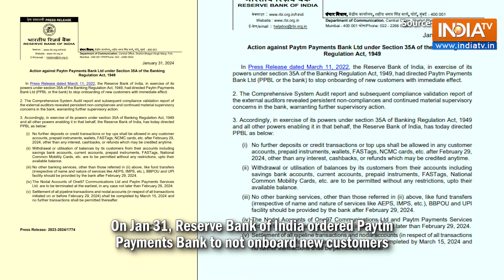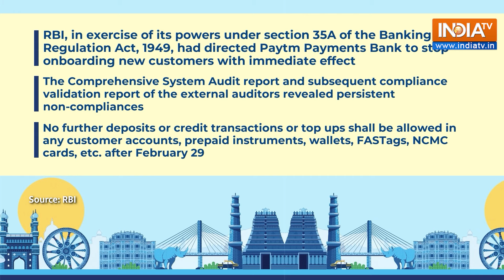Delhi People Speak On Paytm Bank Issue: I don't Care that Much… | India TV English News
Delhi People Spoke On Paytm Bank Issue. A man said, "I don't care that Much." Watch The video to know what other Paytm users had to say on the Paytm bank issue.